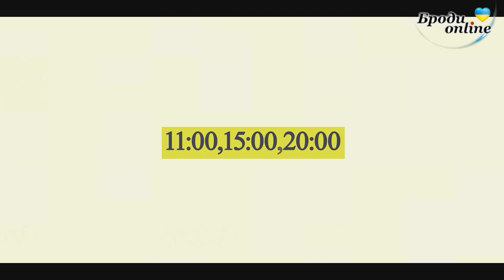Вітання з іменинами Аліни (ТК "Броди online")